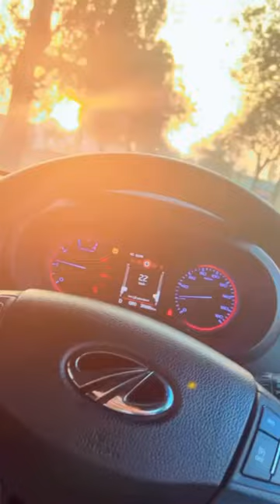How to guess